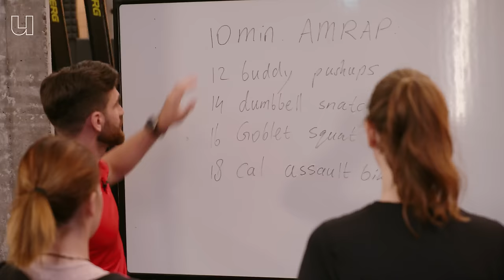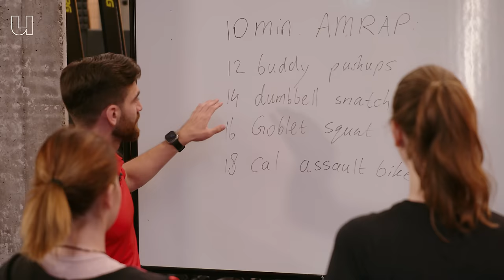De Perfecte Workout Volgens De Wetenschap (in 10 minuten!) 💪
Op zoek naar deze work-out zonder uitleg, maar met instructies? Hier vind je hem, sla op voor later!

We willen allemaal wel een stukje fitter worden, maar waar moet je beginnen? Met duizenden workout video’s op het internet is het lastig kiezen. Geen zorgen: sportarts Mirwais Mehrab (Universitair Medisch Centrum Utrecht) schiet je te hulp. Hij heeft een wetenschappelijk verantwoorde work-out samengesteld van slechts 10 minuten. En jij kan realtime meedoen! Gewoon vanuit huis, of lekker in de sportschool. Ga jij de uitdaging aan?

Oefeningen
1: 6-12 Pushups, of steunen op een bank en laat jezelf omhoog en omlaag zakken.
2: 8-16 Dumbell snatches, til met 1 hand de dumbell recht boven je hoofd en leg hem weer volledig op de grond. Wissel telkens van arm.
3: Goblet Squats, houd de dumbell vast voor je borst, als een beker, en ga in een squat naar beneden en weer omhoog.
4: Conditioneel, 9 calorieën op een sportfiets (in de video wordt onterecht 90 getoond), 200 meter rennen of burpees. Bij burpees spring je, naar beneden voor een pushup en je springt weer omhoog.